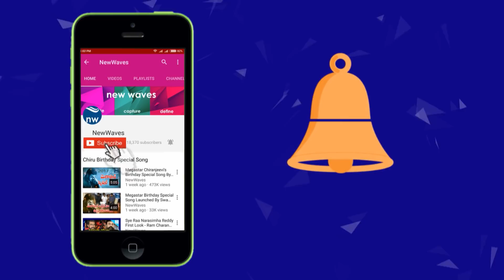టీడీపీ వాళ్ళకి కృతజ్ఞత లేదు | Pawan Kalyan Virginia Fan's Comment on TDP | New Waves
power star pawan kalyan virginia fan comments on tdp...